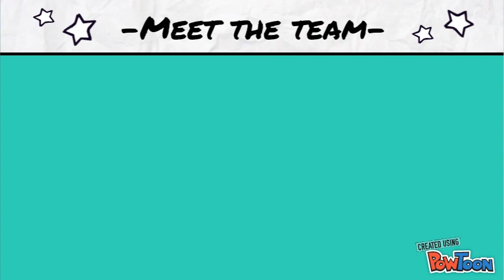El ASPECTO VERBAL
si soy shrek-- Created using PowToon -- Free sign up -- Create animated videos and animated presentations for free.  PowToon is a free tool that allows you to develop cool animated clips and animated presentations for your website, office meeting, sales pitch, nonprofit fundraiser, product launch, video resume, or anything else you could use an animated explainer video. PowToon's animation templates help you create animated presentations and animated explainer videos from scratch.  Anyone can produce awesome animations quickly with PowToon, without the cost or hassle other professional animation services require.